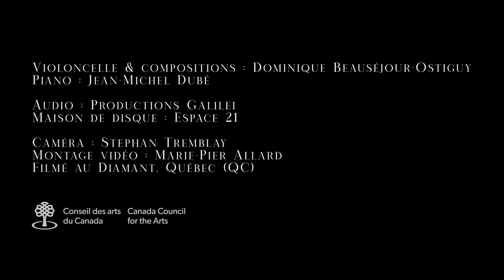Aux deux hémisphères - Album | Dominique Beauséjour-Ostiguy & Jean-Michel Dubé